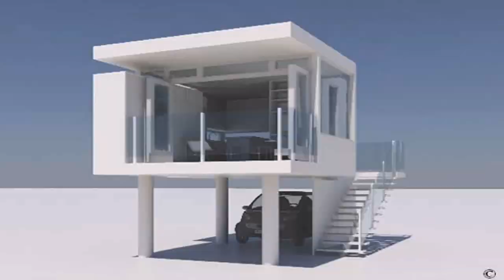Buy Car NY 5% DP